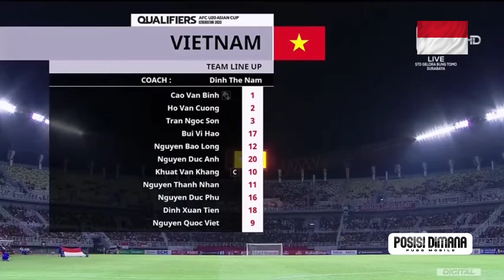Indonesia Lolos Piala Asia U20 2022 Uzbekistan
Pertandingan yang cukup mendebarkan saling berbalas gol. dan akhirnya Timnas Indonesia memenangkan laga malam ini di kualifikasi piala asia U-20 2022. Terima kasih coach shin dan jajaran pelatih dan staff timnas indonesia, terima kasih para pemain timnas indonesia semangatmu tak pernah padam 🇮🇩